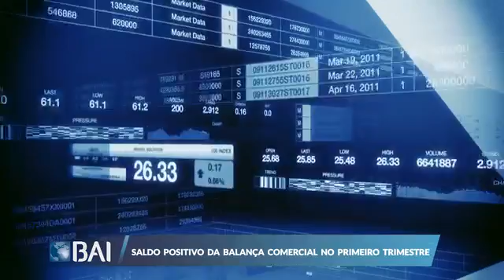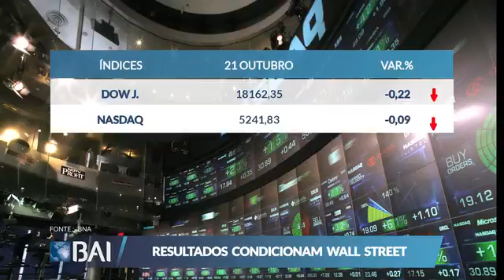Mercados ao Minuto 21-10